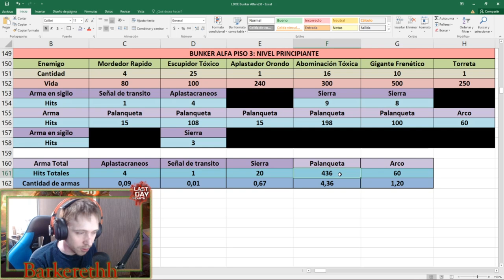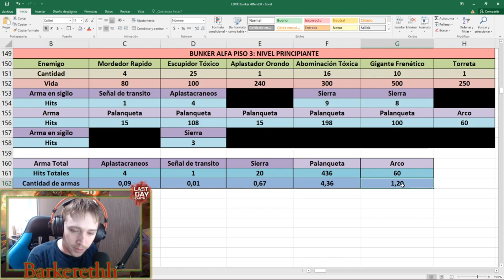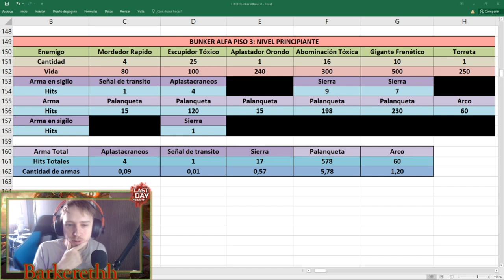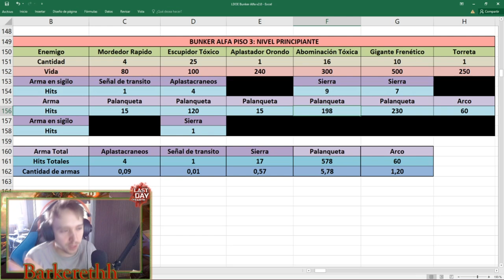BUNKER ALFA - PISO 3 MODO PRINCIPIANTE - Last Day On Earth: Survival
Buenas gente, soy Barkereth y hoy les traigo un nuevo vídeo sobre el bunker alfa y como realizar el piso 2 lo mas barato y eficiente posible!!
Capítulos:
0:00 Intro
0:37 Excel a testear
2:15 Que llevar
3:20 Bunker Alfa Piso 3
7:17 Arco en Torreta
9:14 Bunker Alfa Piso 3
27:40 Sala de Tóxicos
29:57 Sala del Pánico
36:35 Todos los Cofres
35:50 Recompensa Total
36:57 Análisis en Excel
38:24 Final